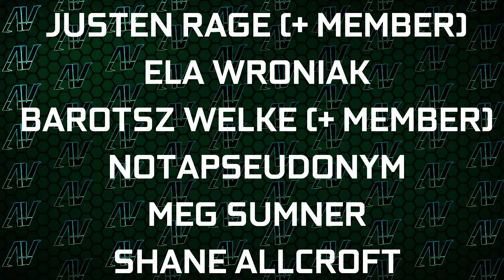The Big 2023 QnA!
Yes I was out of ideas on how to end this year, so here, the 2022 QnA is here! In this latest avrona QnA, let me in answer your most burning questions about YouTube, tech, and more!